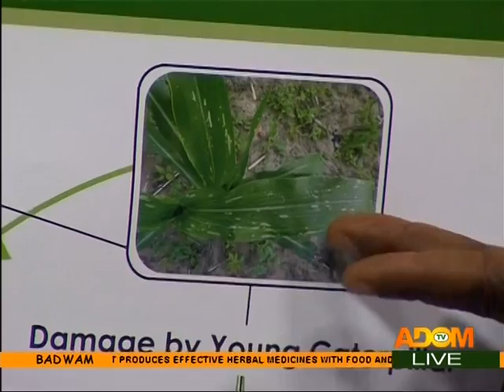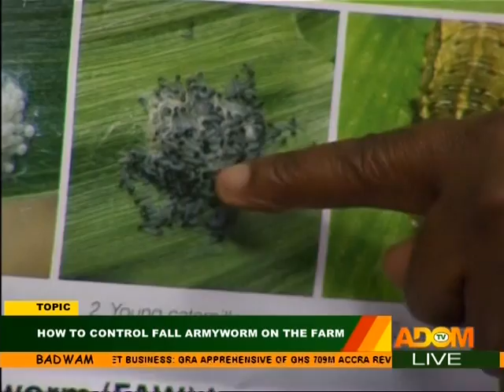How to Control Armyworm on the Farm - Badwam on Adom TV (1-11-17) D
How to Control Armyworm on the Farm